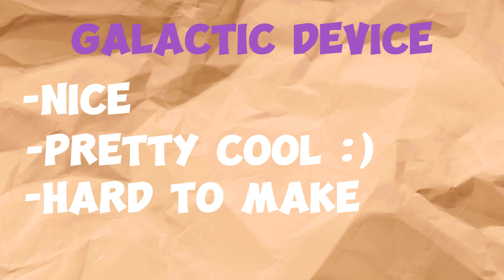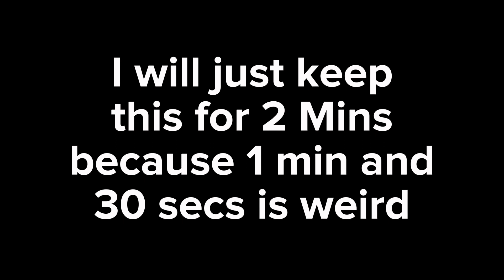Crafting the *NEW* Volcanic device in Sols RNG!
Ai thumbnail.